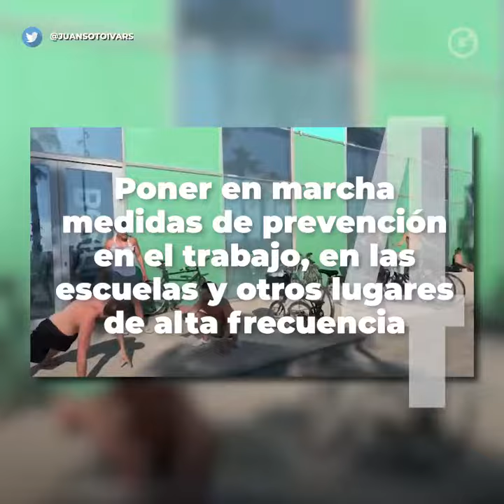GLUC | ¿VIVIR NORMAL EN LA PANDEMIA?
¿Estás listo para entrar a la NuevaNormalidad? Mira cómo es que las primeras ciudades del mundo 🌎 lo han hecho.